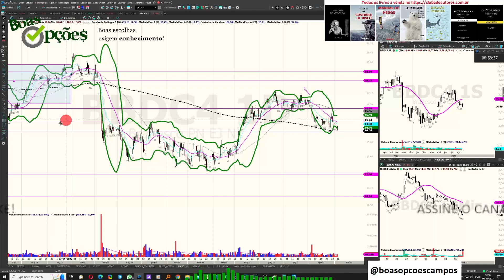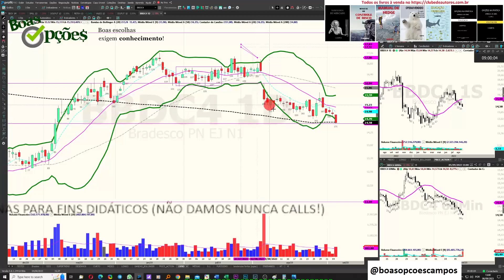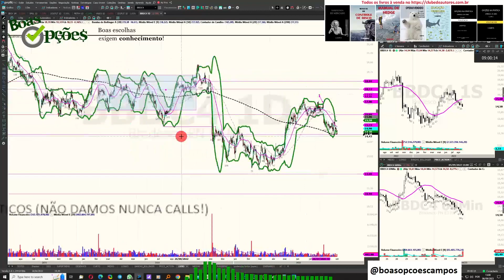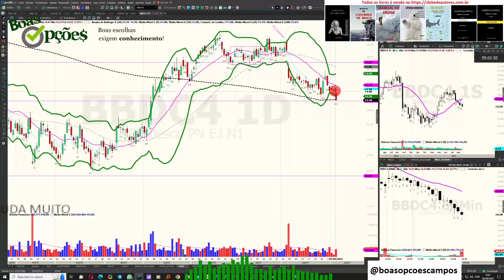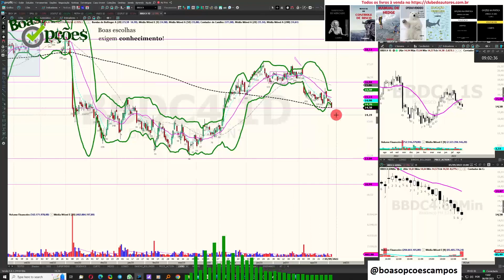BBDC4 ANÁLISE - 06.09.2023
MANUAL DE CONTROLE DE RISCO - SABIA COMO GERIR SEU PATRIMÔNIO, REAPLICAR O DINHEIRO QUE GANHAR, EVITAR A FALÊNCIA, OTIMIZAR SUA CARTEIRA DE AÇÕES, ESCOLHER ALVOS E STOPS NO DAYTRADE